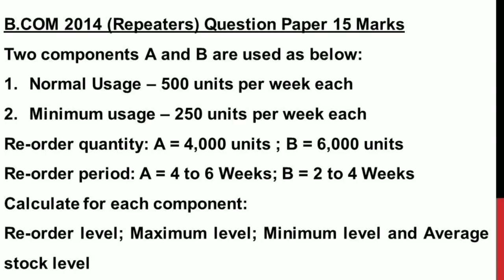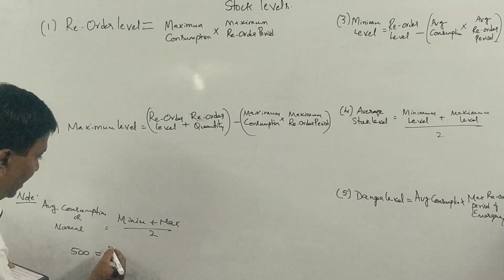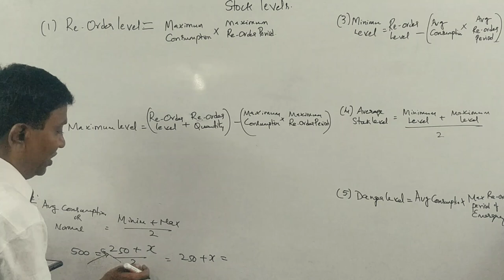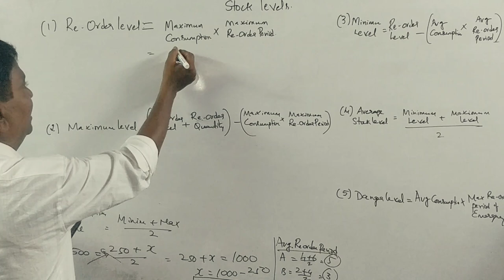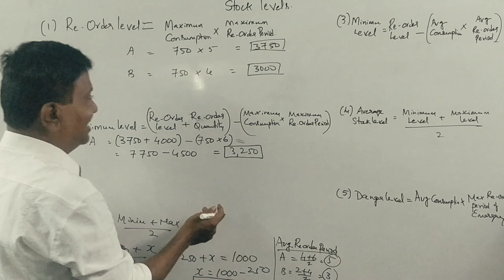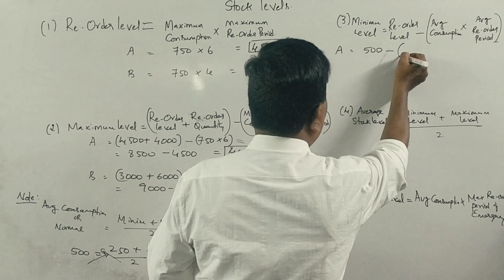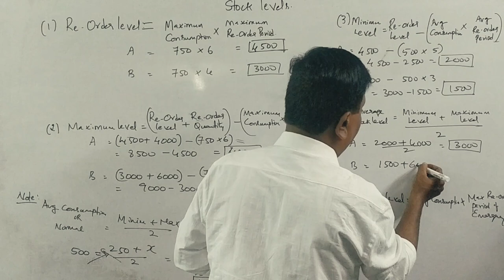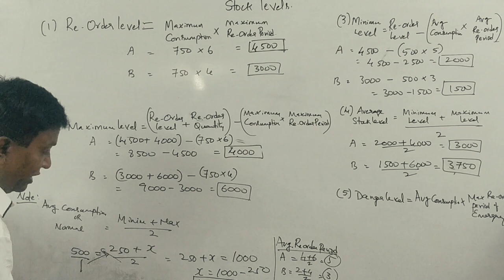Cost Accounting - Stock Levels in Kannada PART 18 - B.Com 2014 Rep - Q.P 15 Marks BY Srinath Sir